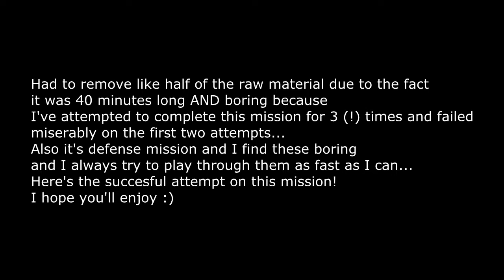Let's Play w/Awesome8Q: StarCraft 2 Wings of Liberty - Episode 3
Another SC2 episode(finally...)! I was too lazy to make captions...
But still... I hope you enjoy! - Awesome8Q